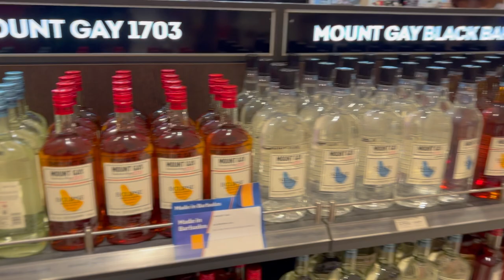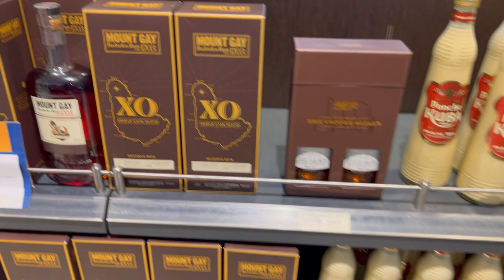You Won't BELIEVE What Happened When I Went Shopping in Barbados!